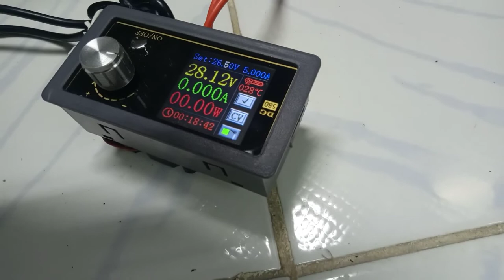24v ups charging voltage 28.12v